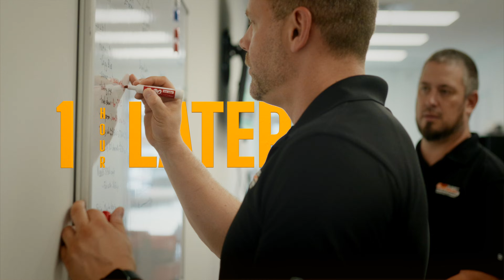When the Phone Rings Like This… You Know It’s Bad.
We just got the call: a grain bin is collapsing.
No details. No explanations. Just a situation that demands immediate action.

In this episode, we take you inside the moment everything begins — the urgency, the unknowns, and the rapid mobilization required when a critical structure goes down.

Here’s what we can share right now:
• Engineering teams are being activated
• Manpower is being mobilized
• Assessments are underway
• The clock is already ticking

This is the kind of challenge where experience, precision, and mindset determine the outcome. And we're bringing all three.

The full story is coming — and you’ll want to see how it unfolds.

Midwest Custom Engineering, Inc. — where real problems meet real solutions in real time.